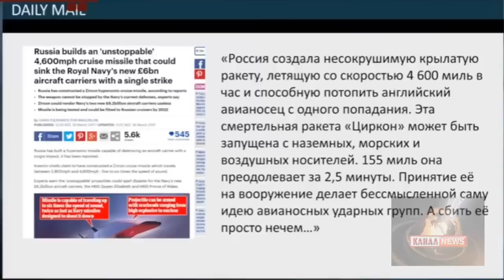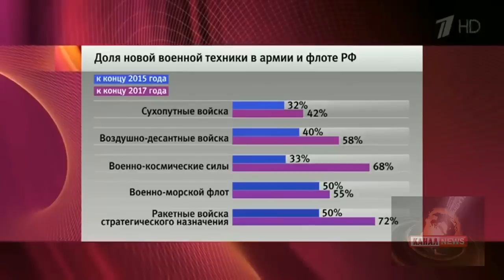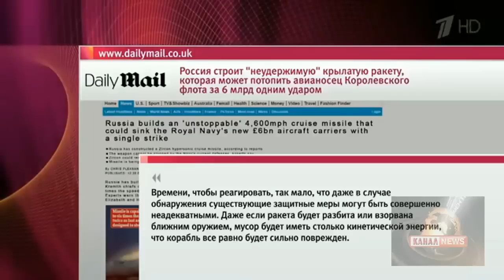Паника в европе! Русские испытали Циркон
Что такое ? Как быстро русские смастерили Циркон.